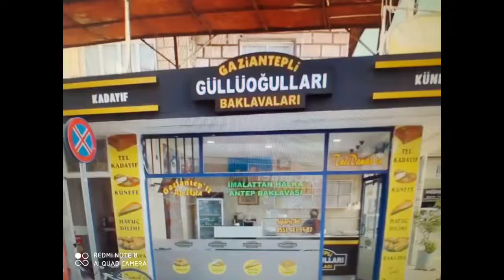iyi Seyirler dileriz